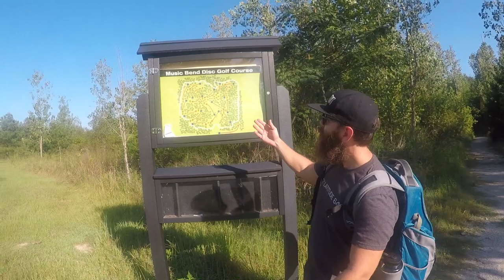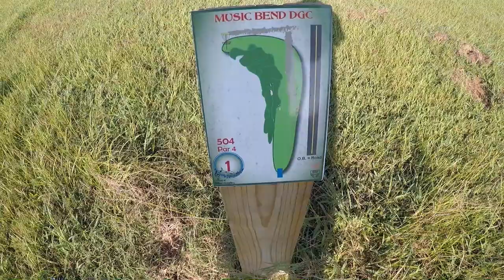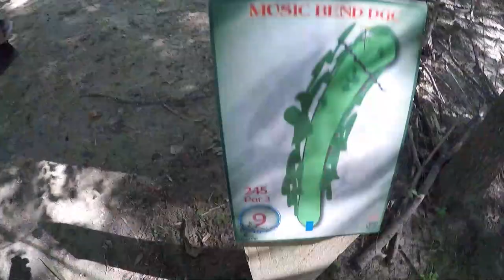Hyzin HD Disc Golf : Last Sunday @Music Bend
Last Sunday, we traveled less than 20 miles to play a local favorite course and it ATE US ALIVE!  The course was brutal and unforgiving, unless you were Scott.  That course LOVES Scott.

HYZIN HD